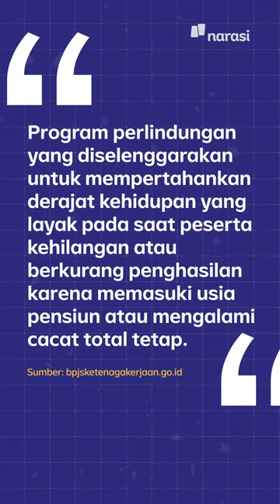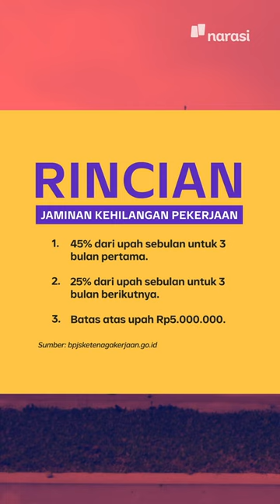Apa, Sih, Beda Jaminan Pensiun dan Jaminan Hari Tua BPJS? | Narasi Daily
Jaminan Hari Tua( JHT) lagi ramai jadi obrolan setelah disahkannya Peraturan Menteri Ketenagakerjaan (Permenaker) Nomor 2 Tahun 2022 tentang Tata Cara dan Persyaratan Pembayaran Manfaat Jaminan Hari Tua. Dalam aturan itu, JHT hanya bisa dicairkan saat pekerja berusia 56 tahun.

Terus apa bedanya dengan Jaminan Pensiun?

Biar sama-sama JadiPaham, simak penjelasannya yuk! | Narasi Daily

(Narasi)